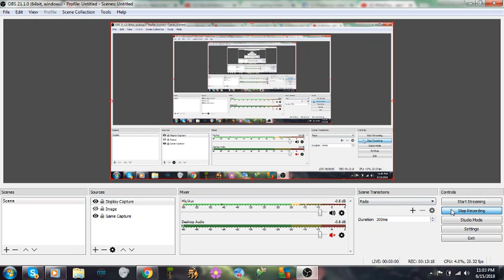my message to Tobuscus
what I talked about in this video is a very serious topic and is not to be taken lightly